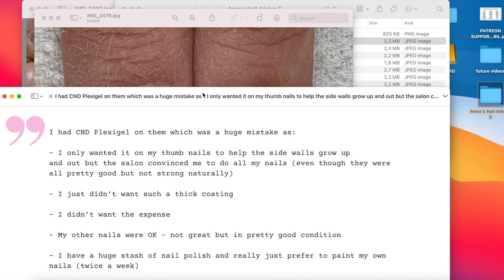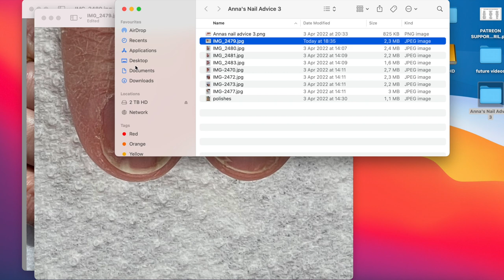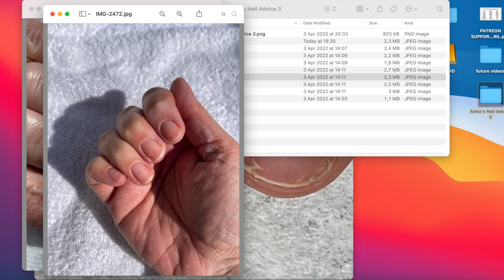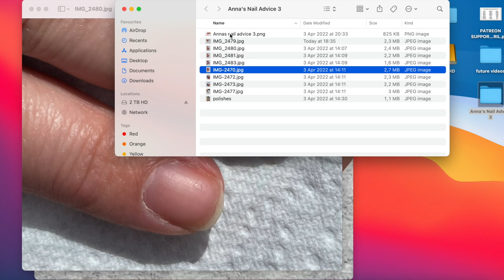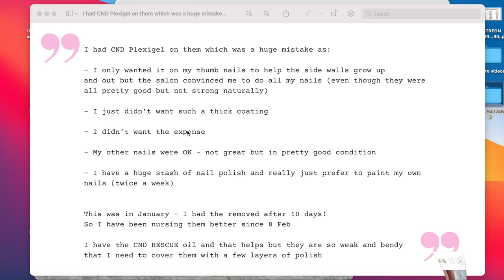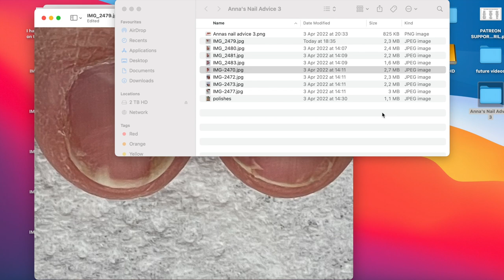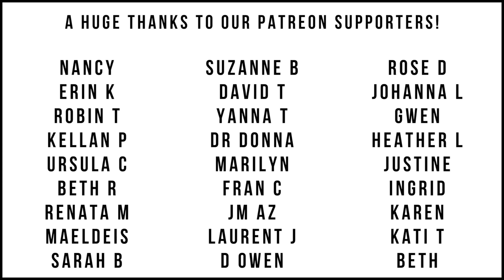SHOULD I COVER THIS NAIL DAMAGE? [ANNA'S NAIL ADVICE]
Huge thanks to the viewer who sent us these pictures for the video.
If you would like me to give you advice on your nails please watch this video

Kerasal, tiny dab on the nails when wearing polish
Oil, small dab every time you wash hands.
My fav oils:
California Mango Oil (smells yummy)
Avocado oil (great dropper)
Orly (great dropper)

Dazzle Dry as a nice and very gentle protection if needed- (from my experience)
Base+Top (but please use the full system especially Prep
💰  (one time use only)
Prep Base Coat